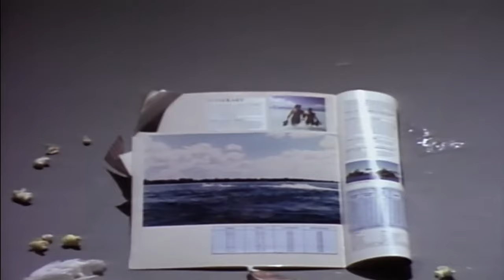Go-Go's - Vacation (official music video)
Official music video for "Vacation" from the Go-Go's 1982 second album "Vacation". Directed by Mick Haggerty & C.D. Taylor. (16x9 upscale)